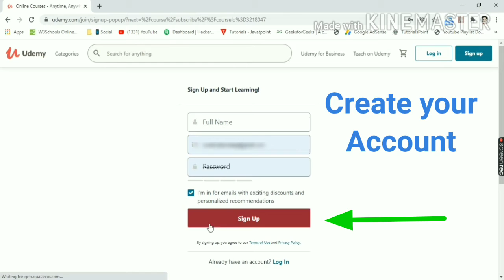FreeOnlineCourses2020 Facebook Ads Google Ads Udemy Premiere pro Google Transliteration